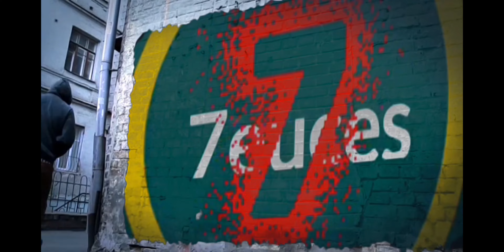khởi động ngày độc lập với những ngôi nhà hàng triệu triệu đô la trong khu phố bãi biển.